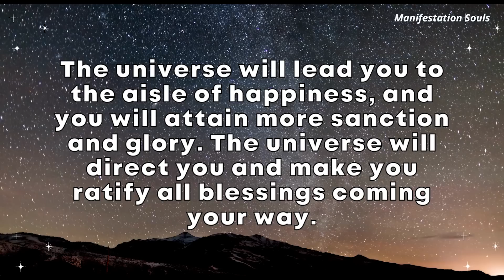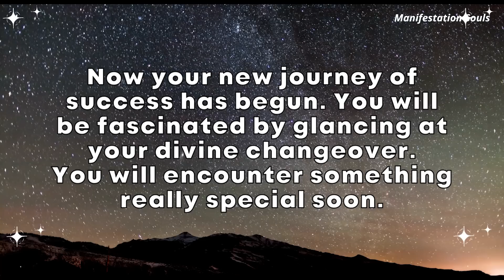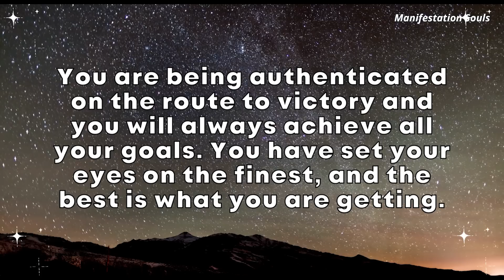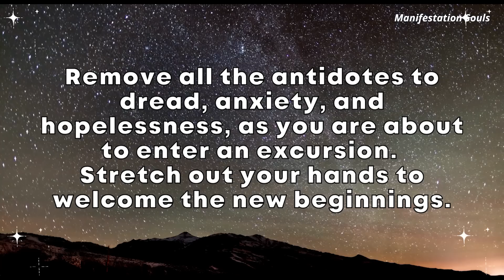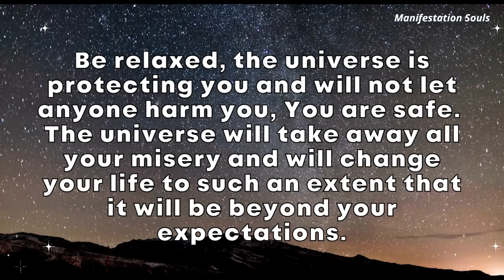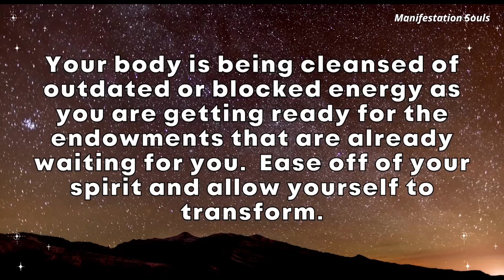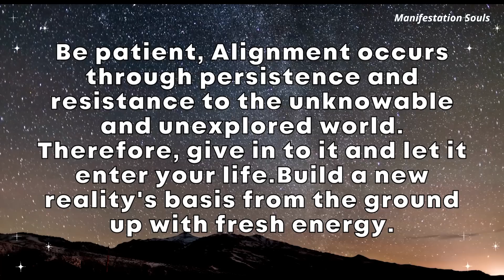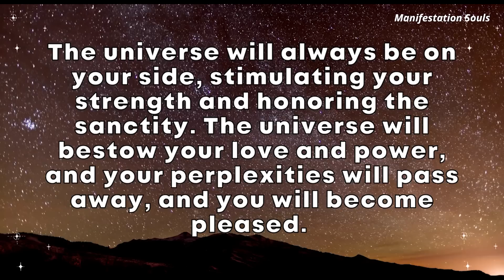Important alert! A very serious alarm for you.You are…